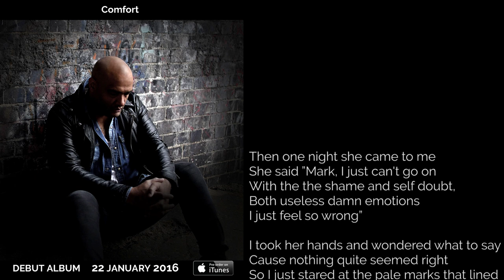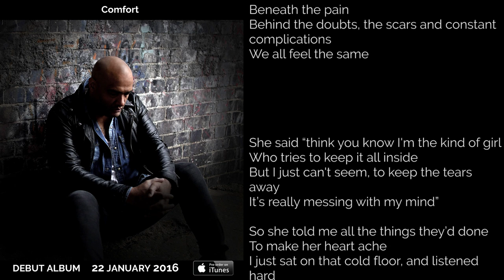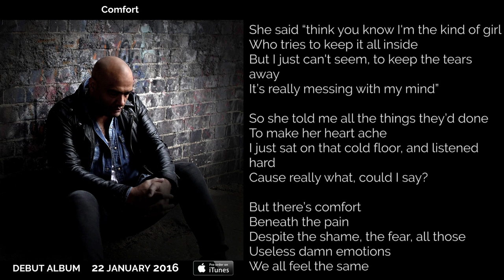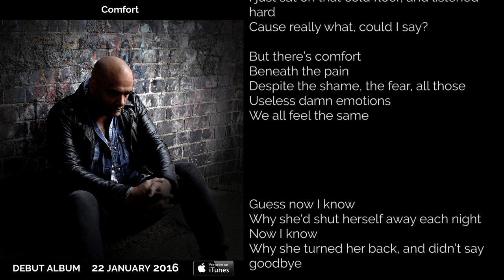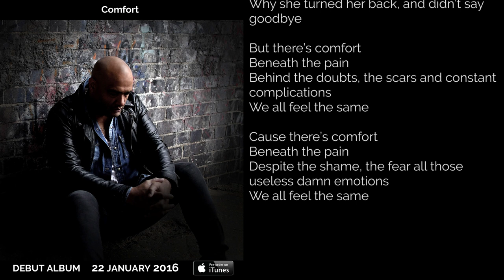Comfort [Official Audio/Lyric Video]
Written by Mark Johnson
Produced by Mark Johnson
Mixed by Ivan Folk
Mastered by Tony Cousins
Guitar: Jon Wright
Bass: Steven Oates
Drums: Max Saidi
Cello: Mat Constentine
Violin: Rachel Barnes